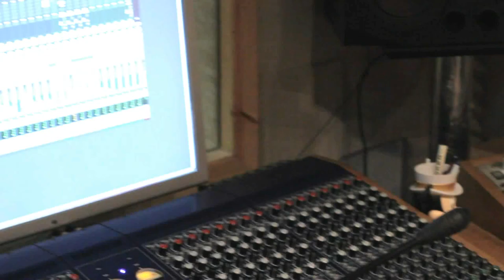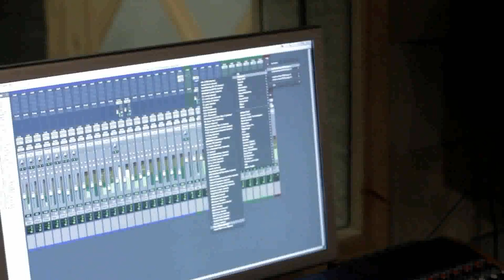Bill Withers - Ain't No Sunshine (Cover by Layla Mostafa)